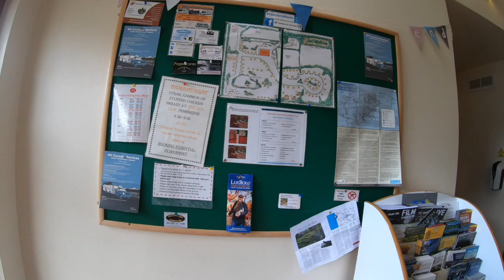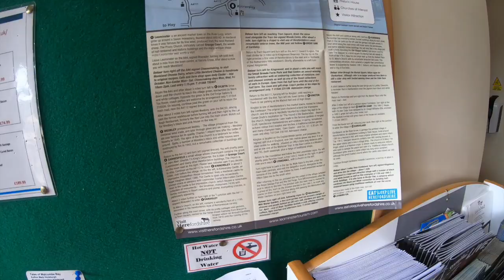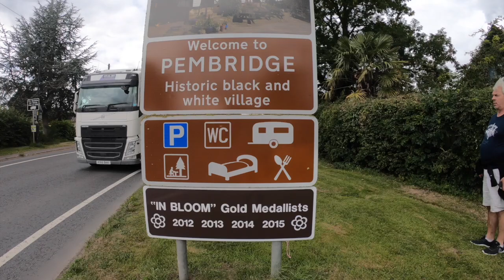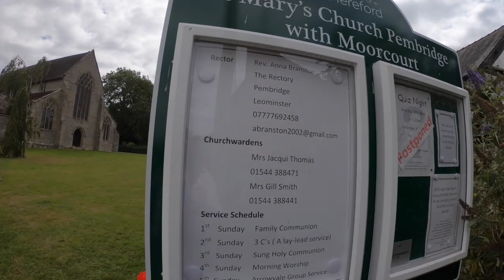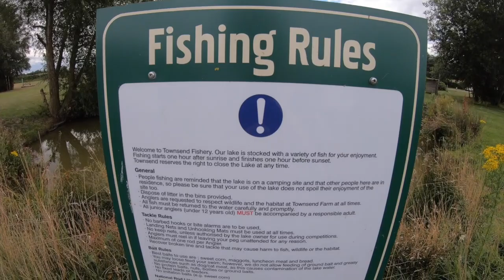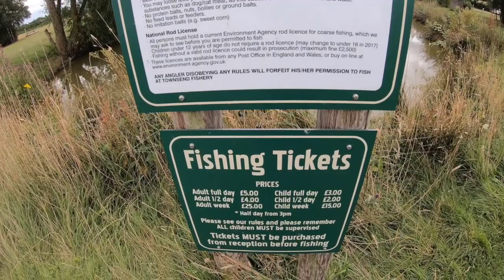Townsend Touring Park Vlog and a visit to Pembridge in Herefordshire - Episode 2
In episode 2 of our vlogs, we show you more of the campsite, experience some fishing and take you on a tour of the beautiful village of Pembridge.

For more information about Townsend Touring Park, visit their

For more campsite reviews, travel tips and inspiration do visit our

Travel Shopping Essentials -

Equipment -
Video Camera - Samsung Note 8
Go Pro 7 Hero Black

This means that if you buy something through one of those links, you won’t pay a penny more, but we will get a small commission which helps to keep this channel going. If we have received anything for free or are being  sponsored for a post it will be clearly disclosed.